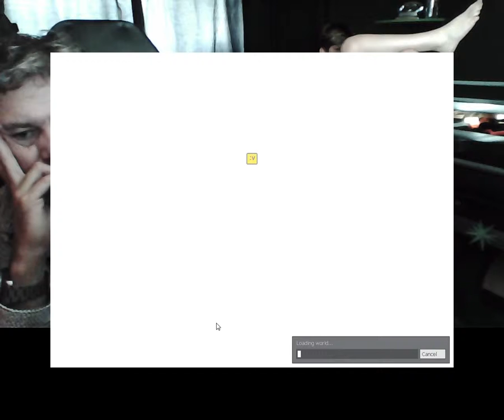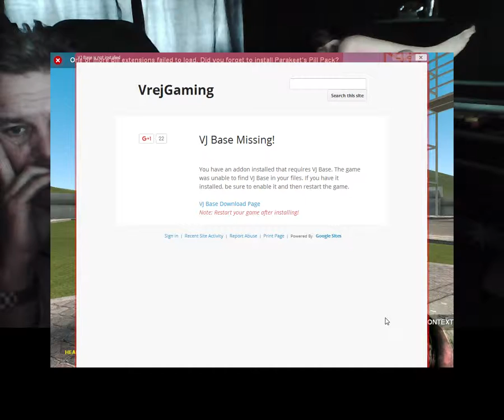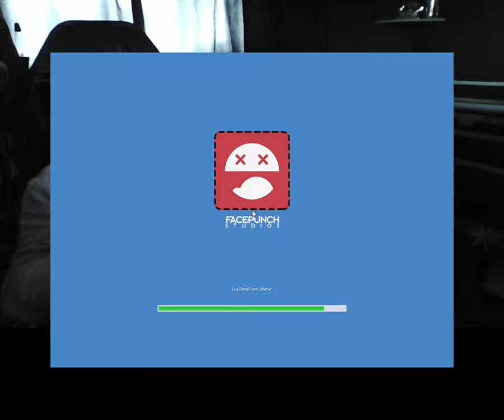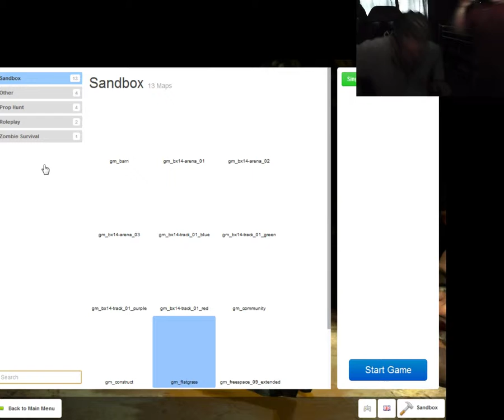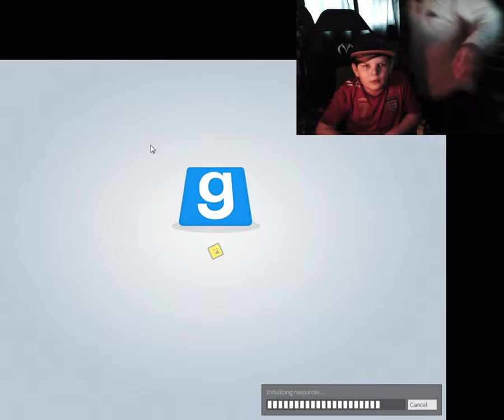harrison turner Live Stream